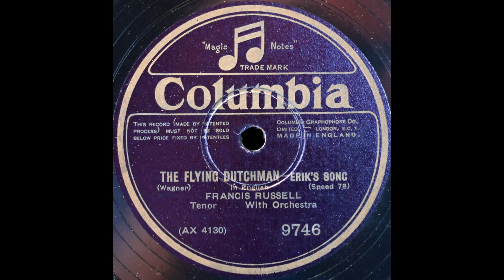Willst jenes Tags (Francis Russell)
Francis Russell sings "Willst jenes Tags" from "Der fliegende Holländer" (in English) on Columbia 9746, recorded around 1928.